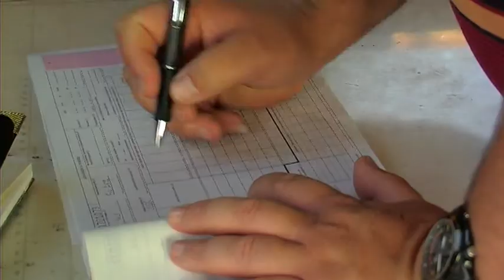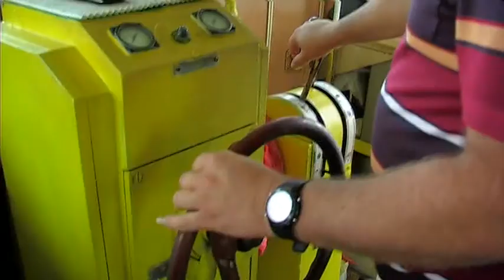Кирил Жеглев, Несебър